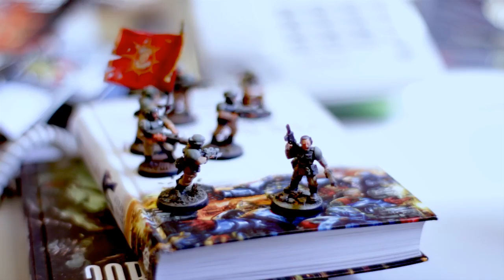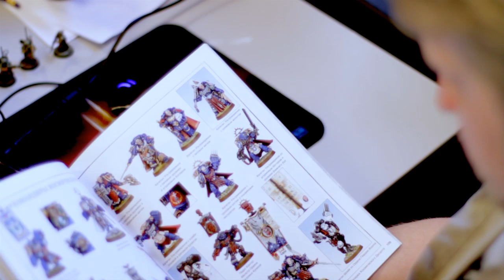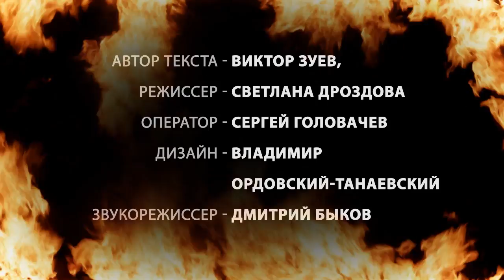Воскресная служба. Выпуск 22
В редакционном видеоблоге Виктор Зуев рассказывает о трех правилах идеальной игровой вселенной на примере Warhammer 40 000.